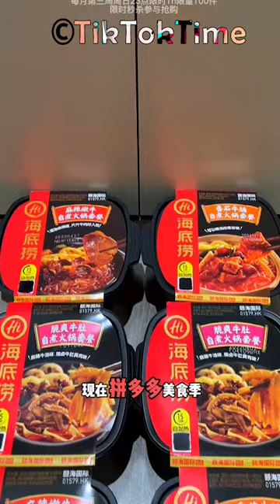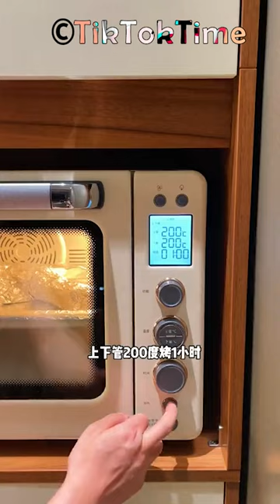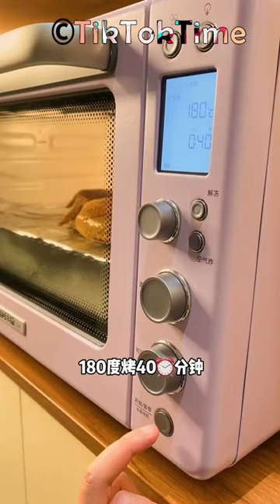ASMR MUKBANG Compilation TikTok Chinese | CHINESE MUKBANG EATING #7